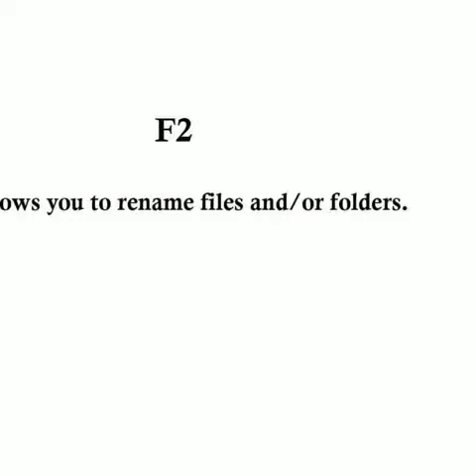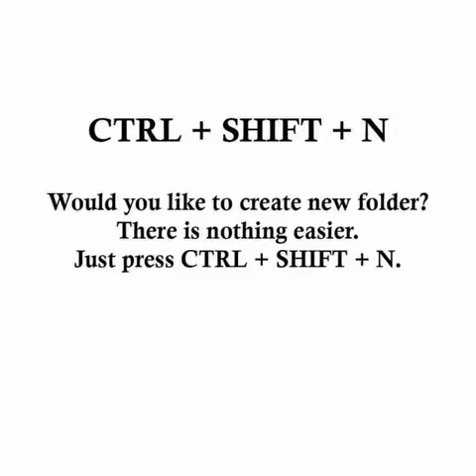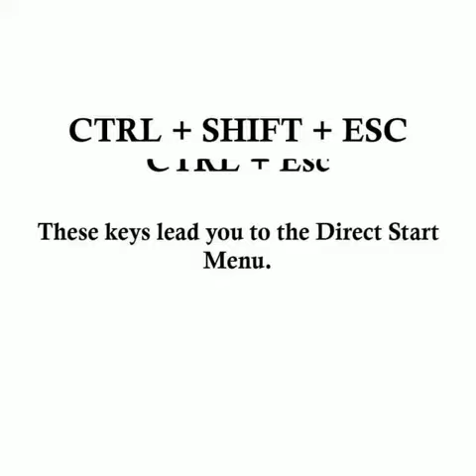14 helpful keyboard button combinations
14 helpful keyboard button combinations on windows computer and laptops